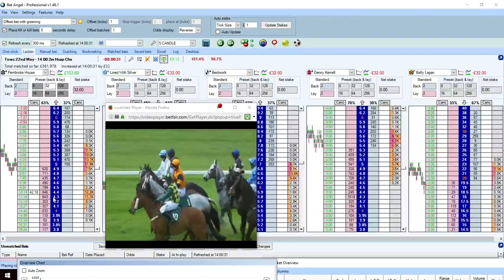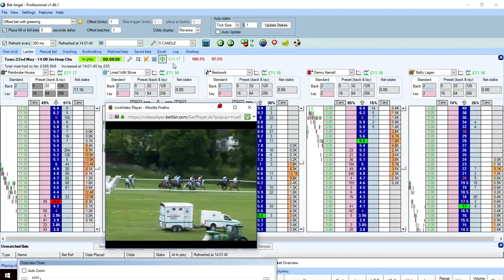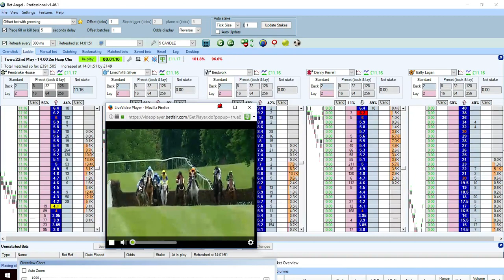Pembroke House 1400 Towc 220517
35% profit. Selection travelled in midfield before eventually fading.